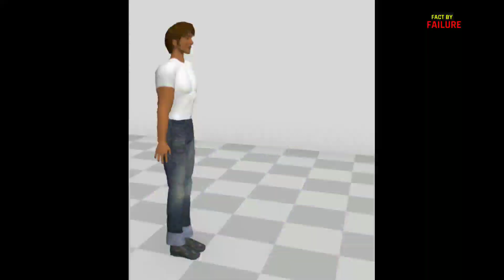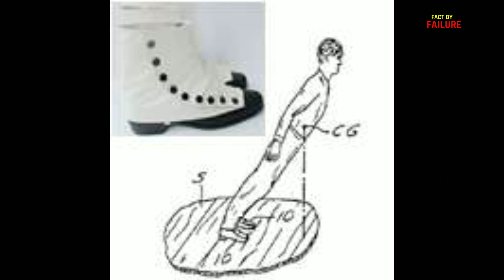MICHAEL JACKSON DANCE SECRET REVEALED || माइकल जैक्सन डांस || FACT BY FAILURE